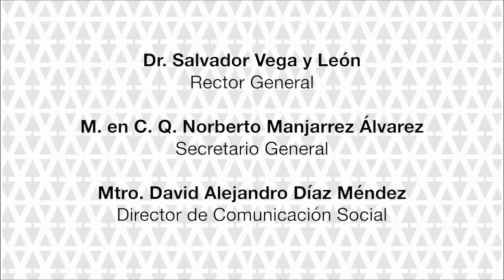UAM Lerma por la conservación del ajolote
Proyecto de conservación del Ajolote de Lerma y la conservación de su habitad.